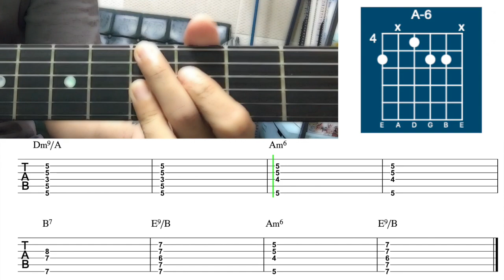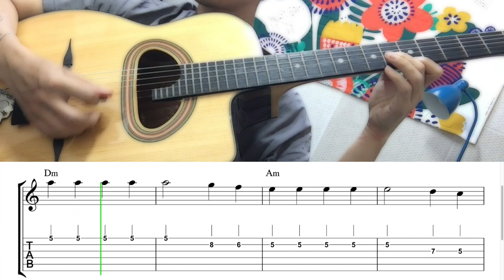Joseph Joseph Chord & Theme | Gypsy Jazz Guitar Tabs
Joseph Joseph Theme & Chord

Free Tab PDF Download Link